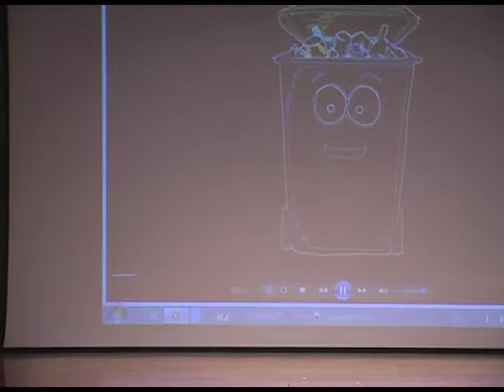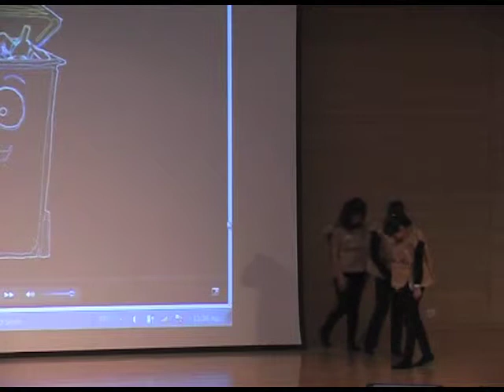2ο Δημοτικό Σχολείο Ρεθύμνου - Εκδήλωση βράβευσης των Οικολογικών Σχολείων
2ο Δημοτικό Σχολείο Ρεθύμνου
15 Μαρτίου 2014 - Μουσείο Μπενάκη - Εκδήλωση βράβευσης των Οικολογικών Σχολείων.